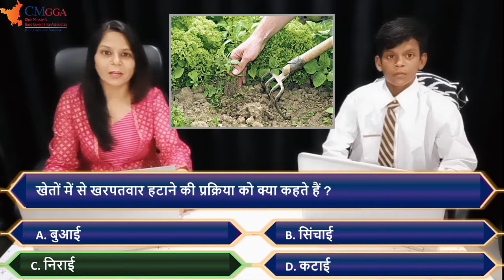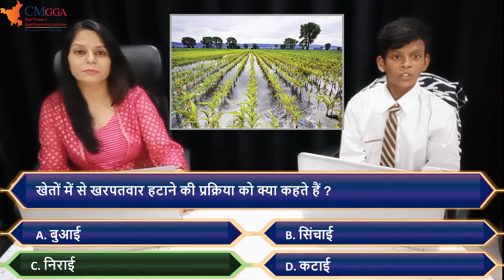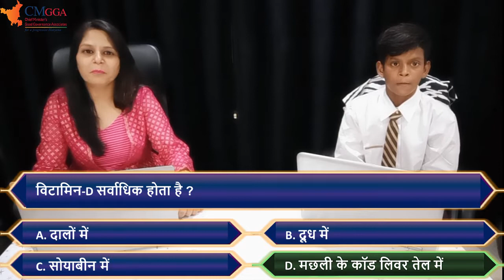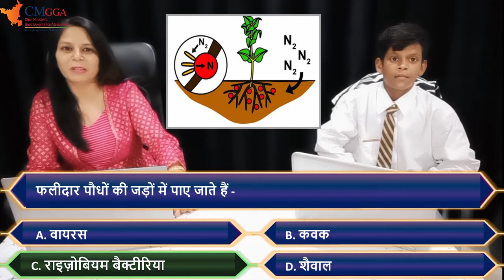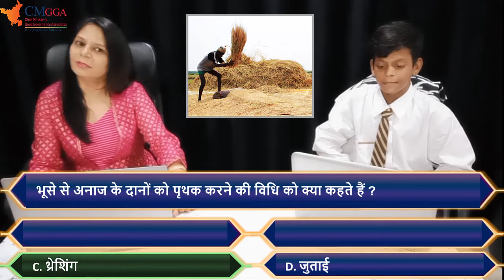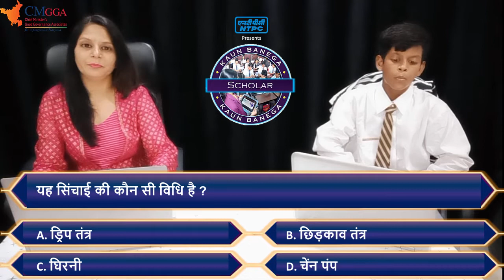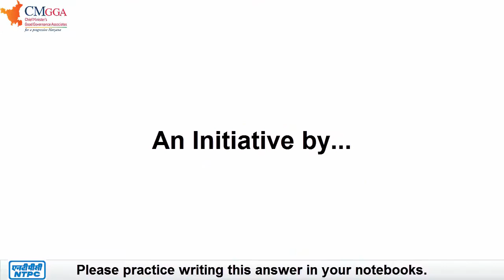Kaun Banega Scholar with Dhruv | Episode 2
Lecture by Meenu Ma'am